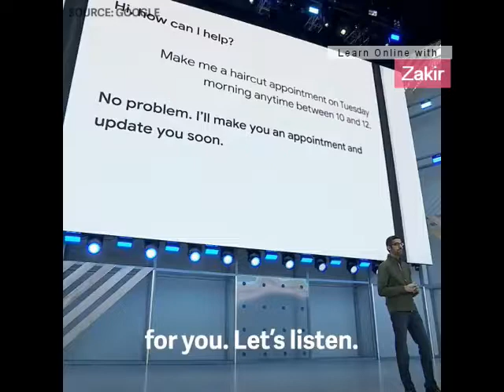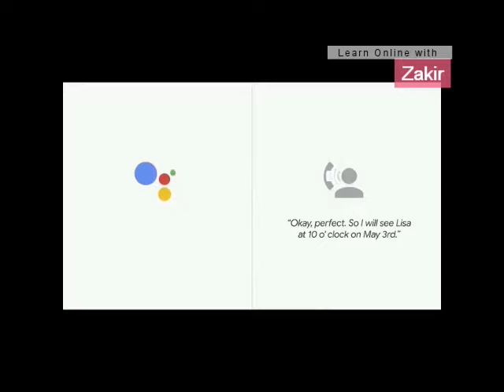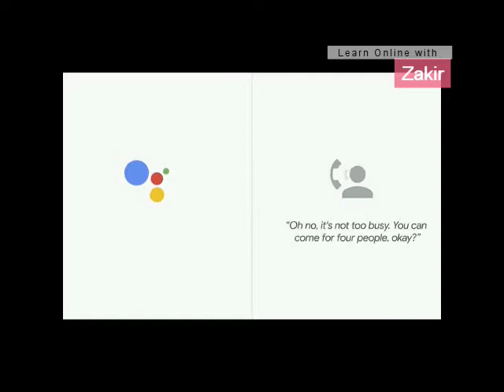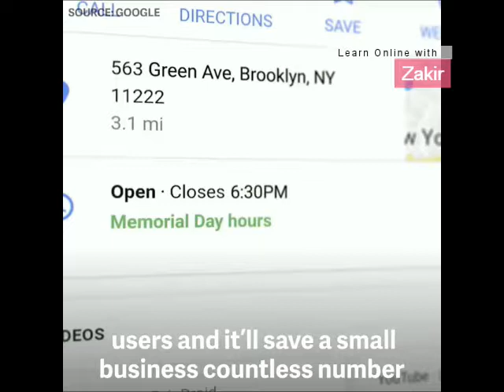Google assistant | Google Duplex.Future Google Assistant.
Hello friends in this video you will see Google new Technology .
Really Amazing and great effort by google.